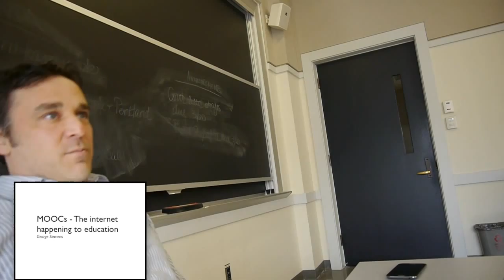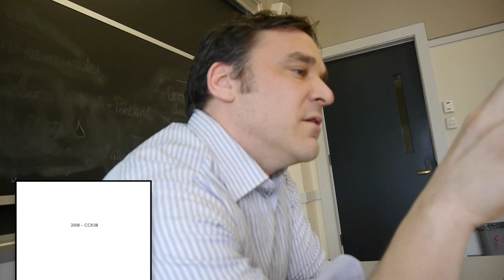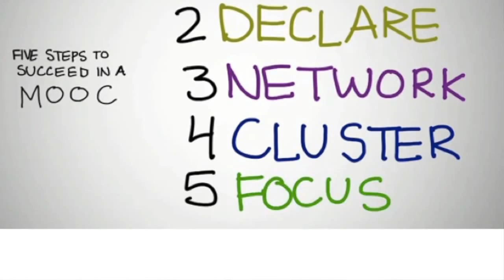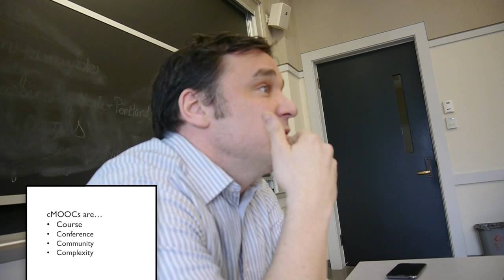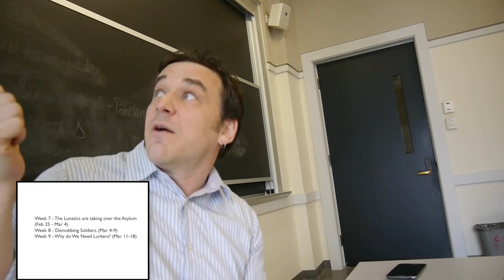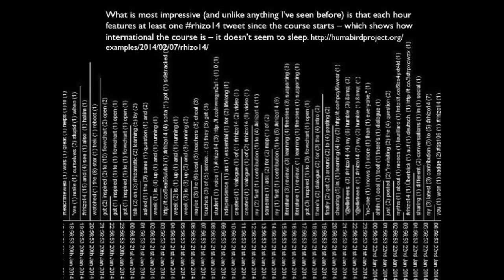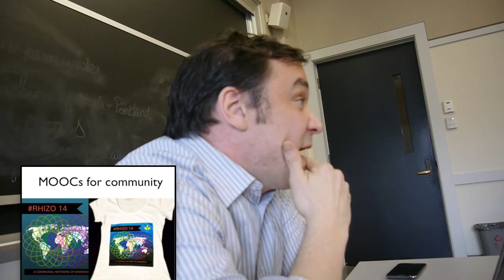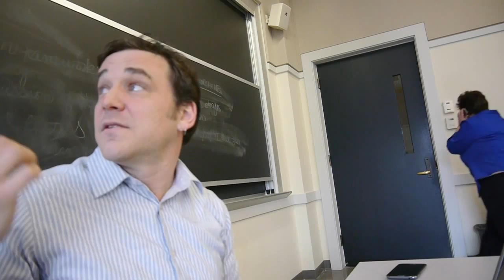Why teach MOOCs - MOOCs as a selfish enterprise (talk at MIT)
A short history of MOOCs from my perspective, some cMOOC pedagogy and a description of two very different uses for MOOCs, one cMOOC and one xMOOC. With input from the crowd from EdX, MIT, the media lab, Harvardx and Harvard Ed School.